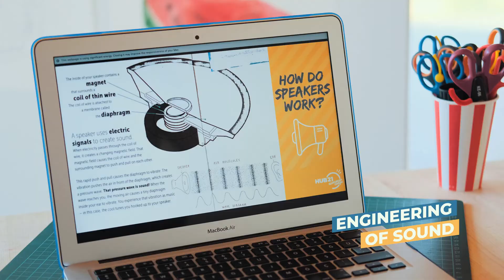HUB21 TechXplorers Summer Camp - Six Senses Kaplankaya & Koç University 2023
🚀Yaz yaklaşıyor, bunu nasıl çocuğum için bir fırsata çevirebilirim diyorsanız, karşınızda 5-14 Yaş TechXplorers Yaz Kampları!

TechXplorers Kamp Programı’nda:
💥Web Geliştirme Akademisi
💥Yazılım Geliştirme Akademisi
💥LEGO ile Kodlamaya Giriş ve
💥21. yüzyıl becerilerini geliştirmeye yönelik STEM Aktiviteleri, girişimcilik, sanat, satranç gibi seçmeli dersler* bulunuyor.

Tarihler:
📆3 Temmuz - 7 Temmuz
📆10 Temmuz - 14 Temmuz
📍Yer: Koç Üniversitesi, İstanbul

📆17 Temmuz - 11 Ağustos
📍Yer: Six Senses Kaplankaya, Bodrum

💯Çocuğunuzun yaz tatilini, dünyanın en iyi üniversitelerinden eğitmenlerin mentorlüğünde, geleceğini teknolojilerinin üreticisi olarak değerlendirebileceği eğitici ve eğlenceli yaz kampı programına kayıtlar başladı!

*Program kontenjanlarla sınırlıdır.
*Seçmeli dersler yalnızca Kaplankaya kampında bulunmaktadır.